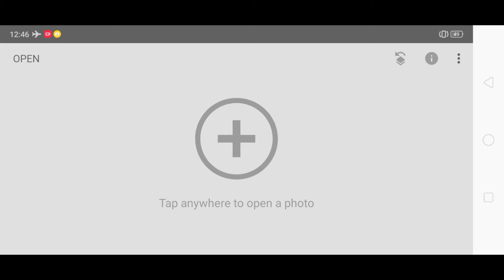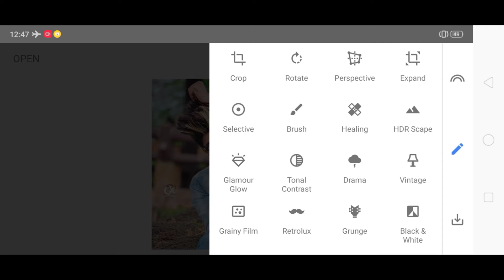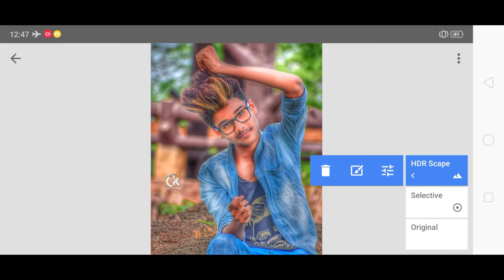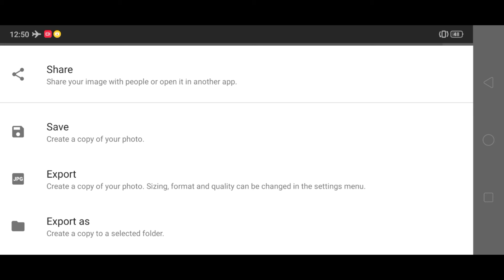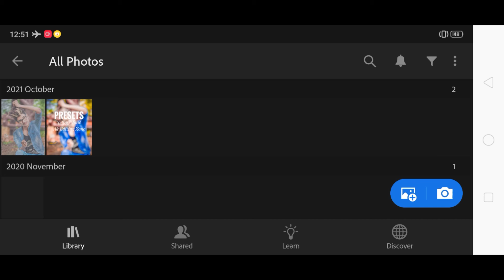Snapseed Yellow Tone Photo Editing | Snapseed Hair Style Photo Editing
Your Queries 💕

snapseed dark black photo editing lightroom green dark moody tone dark green photo,